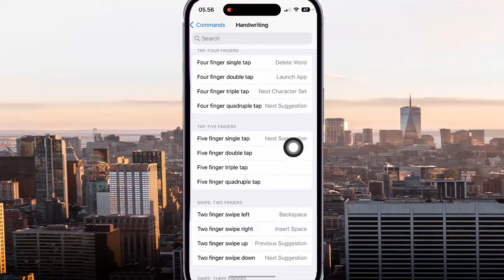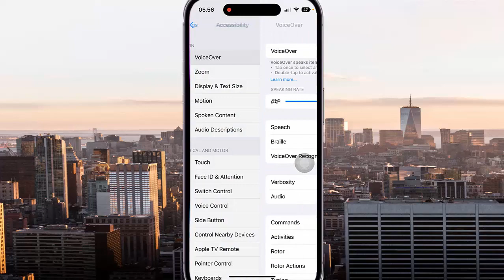How to set Five finger Single tap action for handwriting when voice over is on in iPhone 14 Pro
On this video you can know How to set Five finger Single tap action for handwriting  when voice over is on in iPhone 14 Pro with iOS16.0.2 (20A380) operating system.